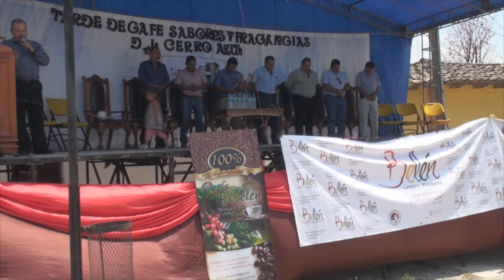Manejo de las fuentes productoras de agua en proyecto Cosecha Azul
En este video hacemos una entrevista, sobre el proyecto de manejo de cuencas y mejora en producción de café, llamado Cosecha Azul.
Este proyecto se enfoca en brindar asistencia tecnica a los productores, para que incrementen su producción de café, usen menos agua al despulpar el café y contaminen menos el agua de las fuentes productoras de agua que se encuentran en las zonas aledañas. Please click the link below in order to help me make more videos/por favor dele clic al link de abajo, para ayudarme a seguir haciendo más videos